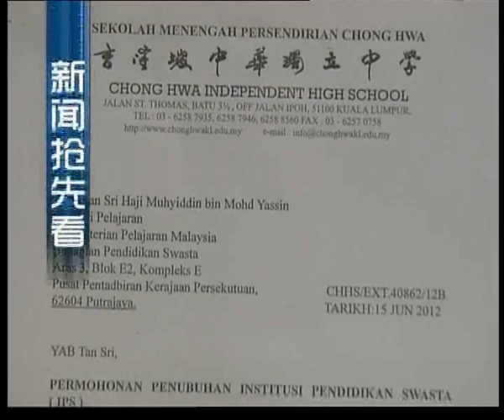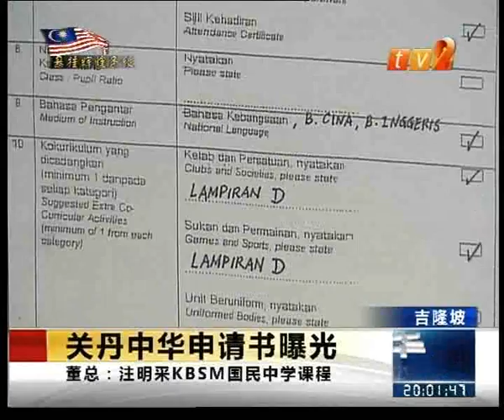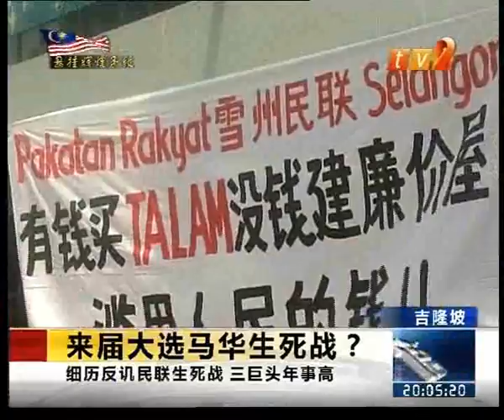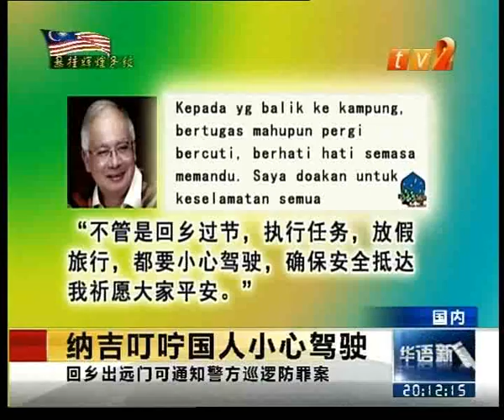【20120818】 晚间新闻 Part1